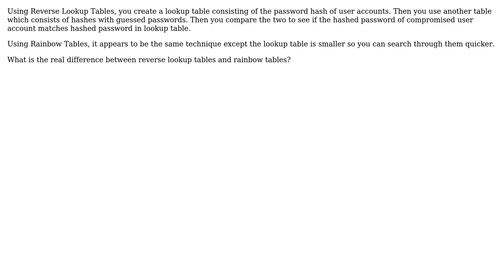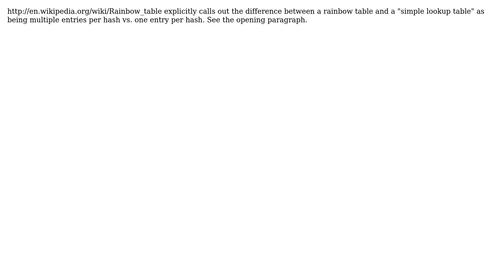Software Engineering: Difference between reverse lookup tables and rainbow tables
With thanks & praise to God, and with thanks to the many people who have made this project possible! | Content (except music & images) licensed under CC BY-SA | Music | Images & others | With thanks to user J Trana user JohnMerlino and the Stack Exchange Network Trademarks are property of their respective owners. You are responsible for your own actions.